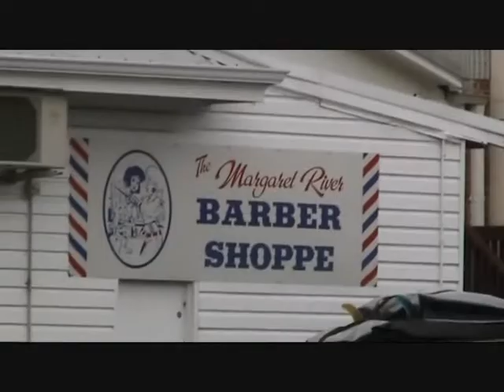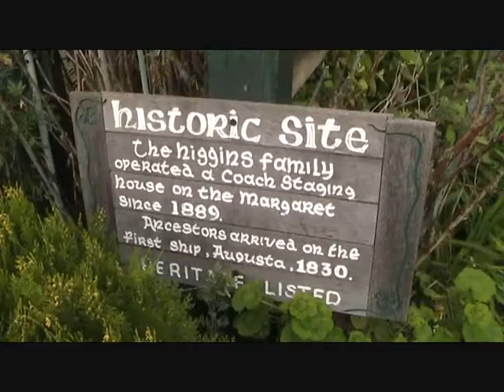Tour Le Cow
Margaret River Trip, 06-06-10
Part 1-4 Nothing much to say but the country was beautiful, green and fine weather.
We went to Carbunup River, Cowaramup, Margaret River, Witchcliffe, Gracetown, Calagardup Cave, Hamelin Bay and Karridale. Nice time.